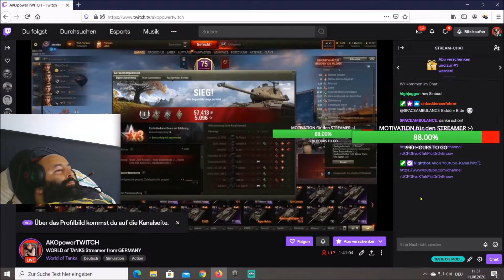T49 massive SPRENGKRAFT auf KETTEN + mein lieblings PANZER - wot deutsch,WORLD of TANKS !